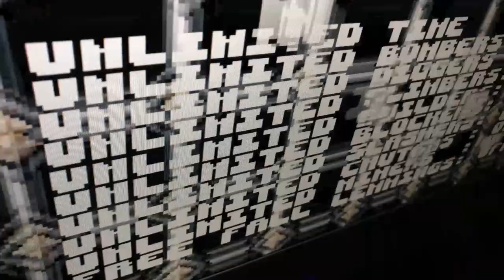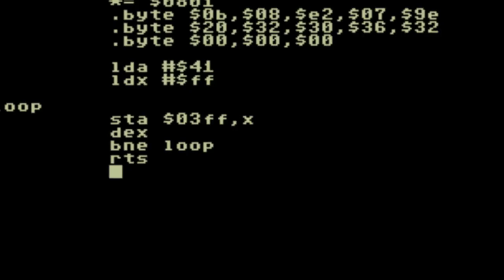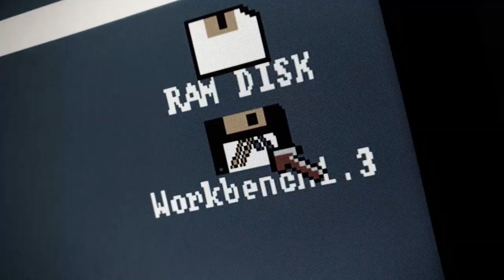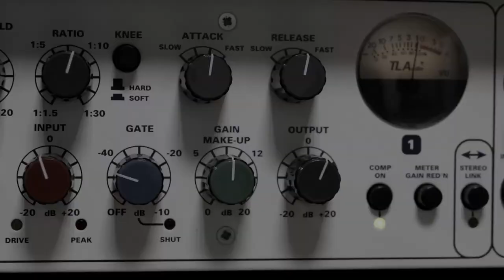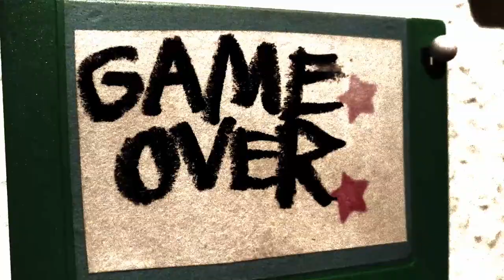betatronik - 8-bit-Laserstrahl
Besonderer Dank für die freundliche Genehmigung an Heinrich Lenhardt (@hlenhardt), Boris Schneider-Johne (dreisechzig.net), Chris Hülsbeck (@Chris_Huelsbeck) und Manfred Trenz

Alle Marken sind Eigentum ihrer jeweiligen Besitzer in den USA und anderen Ländern. Alle Urheberrechte verbleiben bei ihren Eigentümern.
Jegliche Verbreitung dieser Daten auf jedem Medium, sofern nicht ausdrücklich von den Rechteinhabern genehmigt, ist nicht gestattet.

Boulder Dash® is a trademark of BBG Entertainment GmbH, registered in the US, the European Union and other countries. The original Boulder Dash® was created by Peter Liepa with Chris Gray.
Turrican, Katakis, and Denaris are trademarks and service marks of Factor 5 - Eggebrecht, Engel, Schmidt GbR ("Factor 5")
Zak McKracken, Maniac Mansion and Lucasfilm Games are trademarks of LucasArts Entertainment Company LLC
Nintendo, Donkey Kong, Bubble Bobble and Gameboy are trademarks of Nintendo.
Competition Pro ist eine Marke von Speedlink by Jöllenbeck GmbH
Atari, Marble Madness and Pong are trademarks of Atari SA
Tetris and Tetris logos are trademarks of Tetris Holding.
Giana Sisters is a trademark of Black Forest Games GmbH
Frogger is a trademark of Konami Holdings Corporation
Summer games is a trademark of Epyx Computer Software
Test drive is a trademark of Bigben Interactive
Populous is a trademark of Electronic Arts Inc.
Lemmings is a trademark of Sony Corporation
Space invaders is a trademark of Taito
Pac-Man is a trademark of K.K. NAMCO
Pirates is a trademark of MicroProse
R-Type is a trademark of Irem